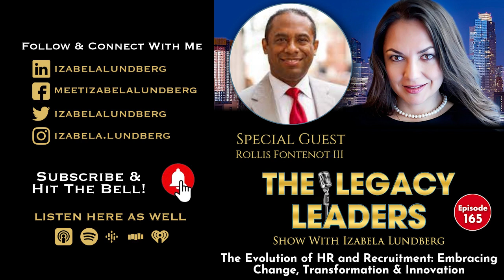Revolutionizing HR and Recruitment: Embracing Change, Transformation, and Innovation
Hop on board for an exhilarating episode of the Legacy Leaders Show, where we chat with Rollis Fontenot III, a trailblazer in HR and Recruitment. Explore his groundbreaking efforts to transform talent acquisition using AI and video technology. Get ready to be inspired by Rollis's journey as he reshapes the healthcare industry and propels companies toward success.

Buckle Up, Champions!